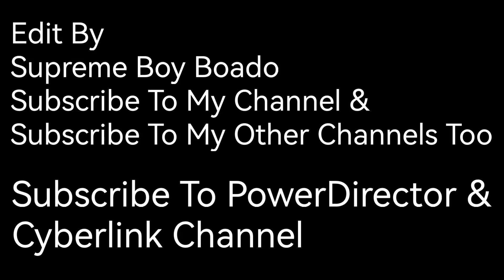Supreme Boy Boado (CANVA) WITH MUSIC (The Miracle Of Flight) (PowerDirector) WC12